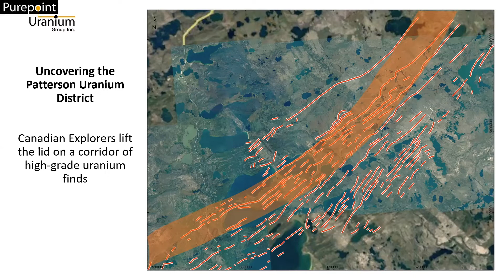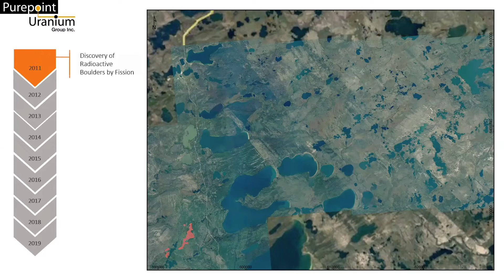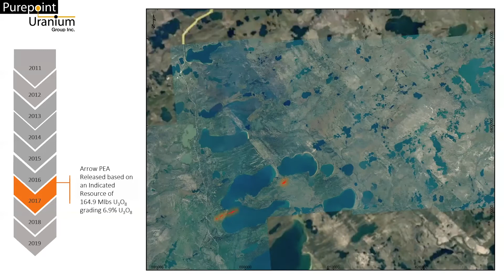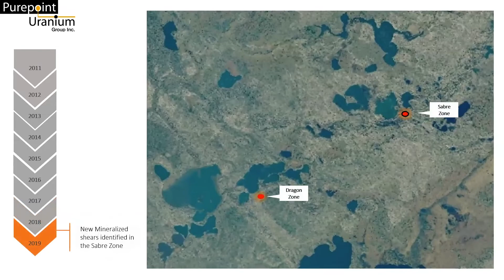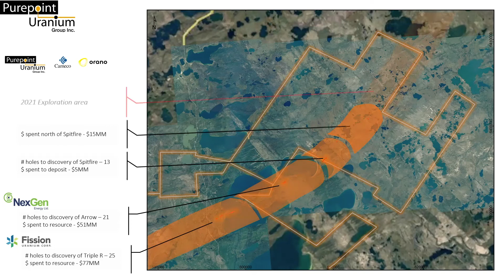Uncovering the Patterson Uranium District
Situated on the south west edge of the Athabasca Basin, the Patterson Uranium District in northern Saskatchewan Canada has proven to be one of the most prolific new uranium regions in the world.

Interest in the area was prompted decades ago by the abundance of graphitic conductors that run across the district.  These conductors represent one of the primary targets when exploring for uranium in the Athabasca Basin.